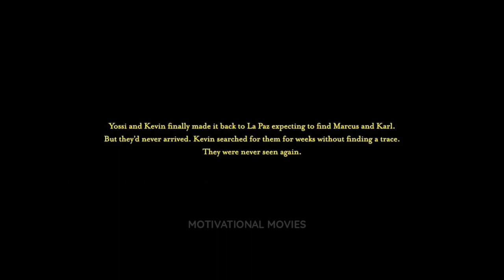True Story Of a Traveller | Jungle (2012) Movie Explained In Hindi/Urdu | Motivational Movies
Instgram :- @waseem_bin_hameed

Jungle is a 2017 Australian biographical survival drama film, based on the true story of Israeli adventurer Yossi Ghinsberg's 1981 journey into the Amazon rainforest. Directed by Greg McLean and written by Justin Monjo, the film stars Daniel Radcliffe as Ghinsberg, with Alex Russell, Thomas Kretschmann, Yasmin Kassim, Joel Jackson, and Jacek Koman in supporting roles.